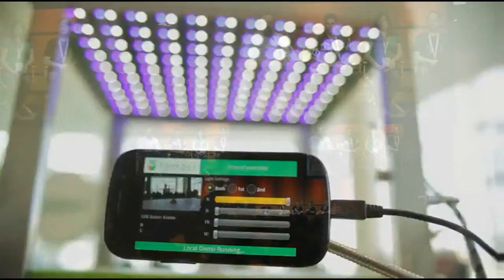Dave Floyer Summarizes the Keynote Sessions - Google I|O - theCUBE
The story at VMworld is really not about the cloud despite the marketing love for the idea. That is if you call flogging a concept to death as marketing.

It's not really the core issue. The real challenge is managing the risk of using virtualization and its effects on the entire business. That is most pressing for VMworld attendees.

It's useful to have a vision of what you are moving towards. A major part of that vision is building an extended internal infrastructure or private cloud. There will be use for a public cloud but mostly for individual needs. And it may just be better that way. People will use a variety of services. They will use SaaS apps and outside infrastructures for test and development. But combining the two into a hybrid form seems hard to make sense of as a cohesive offering.

We talked a bit about this on theCube yesterday at VMworld.

Watch live video from SiliconANGLE.com on Justin.tv

More important is to focus on the vision of offering IT-as-a-Service to provide better value for the lines of business, said Dave Floyer, co-founder of Wikibon.

This means understanding the potential and the value as the enterprise moves toward virtualizing its entire servers to manage critical apps. The theoretical value is higher but the risks are greater.

A conversation is needed with the lines of business and IT. The lines of business want low-cost and performance, which often lead them outside the enterprise. Their risk is in using services that IT does not control. If there's a problem, they can't run to IT. In that respect, the lines of business and IT have a vested interest in working together, especially as the value of using virtualization for critical apps becomes more evident.

The VM Monster

There is a problem, though. Business critical apps on a virtualized infrastructure provide a home for a monster. It's fine to have a powerful monster but irritate it and the beast will unleash its fury.

The monster provides great powers when used effectively in a virtualized environment. The monster roars and ravages everything in its path when the CIO creates an environment that exposes the lines of business to security issues.

VMware CTO Steve Herrod says vSphere 5.0 has a monster virtual machine, powerful enough to manage critical apps. This poses an opportunity and a challenge for the CIO.

Floyer says these CIOs have to ask themselves some questions: "How do I get these fundamental economies of scale and how do I limit my expose myself to secure issues?"

To do that you can't treat your data like a pile of spaghetti. As an example, human resources data raises security issues if mixed with the virtual data infrastructure.

"Your strategy with the data center has to be tailored to security requirements," Floyer said.

Services Angle

VMware is moving more into the storage world with vSphere 5.0. The current architecture is antiquated. Customers are investing in storage arrays but performance problems persist. Storage is the issue.

International Business Times:

"We have spoken with a number of industry resources and vendors at the VMworld Solutions Exchange. In summary, the major enhancements with the vSphere 5 release are on the storage side and we believe many of the new capabilities are aimed at larger environments / organizations which raises competitive questions," said Aaron Schwartz, an analyst at Jefferies.

The cloud is part of the story but the real issues right now are about managing the risk as more critical business apps become part of the enterprise and its virtualized infrastructure. Storage is a big part of that issue and will continue to be so for many years to come.